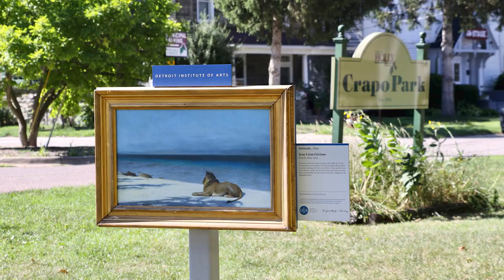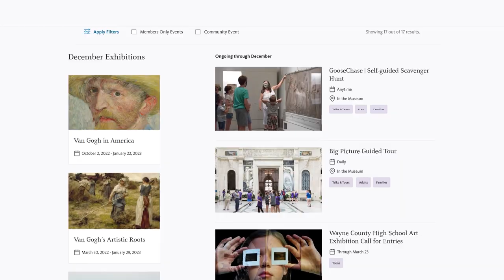2022 End-of-Year Recap for the Detroit Institute of Arts